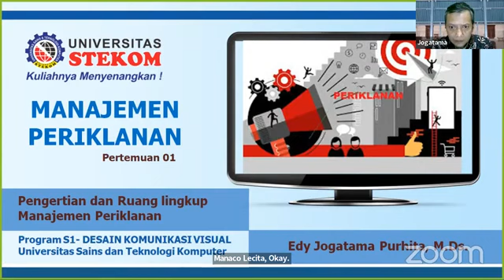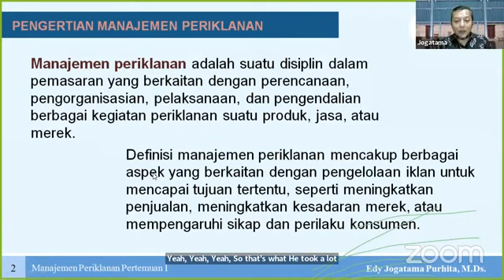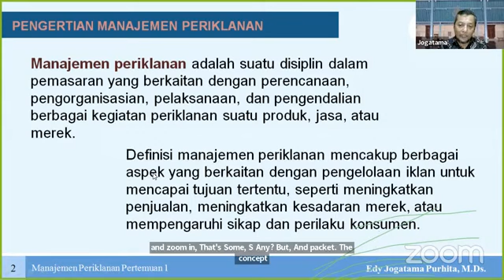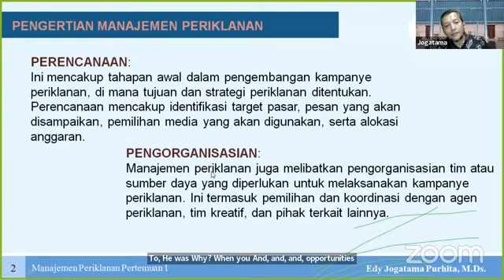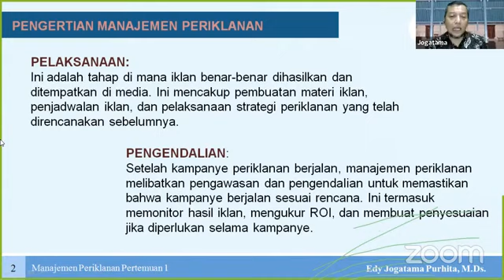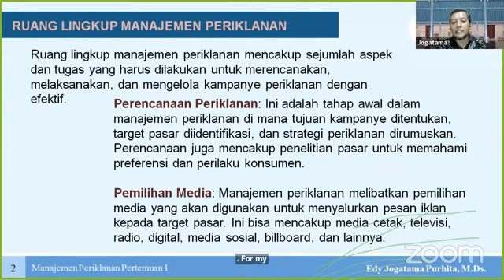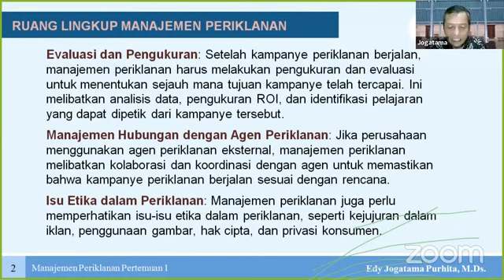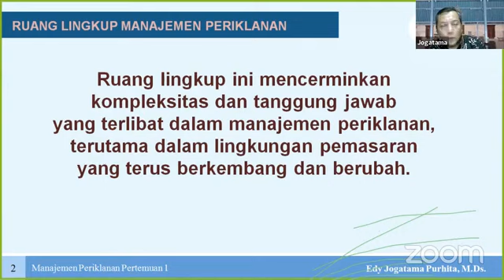Manajemen Periklanan Pert 01 - Pengertian dan Ruang Lingkup Manajemen Periklanan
Kuliah MANAJEMEN PERIKLANAN Kelas smt Ganjil 2023
Prodi DESAIN KOMUNIKASI VISUAL
Fakultas Studi Akademik
Universitas Sains dan Teknologi Komputer.